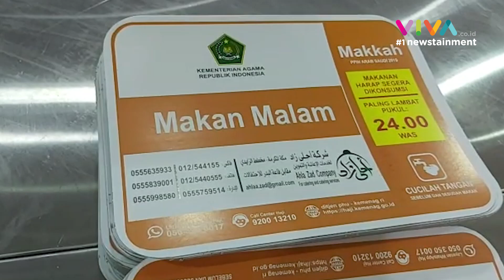Ayam Garang Asem, Menu Zonasi Jemaah Haji Embarkasi Solo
VIVA - Jemaah haji Indonesia tahun ini akan mendapatkan menu katering zonasi tiga kali dalam sepekan. Menu katering yang akan diberikan ke jemaah menyesuaikan cita rasa masakan di daerahnya masing-masing.

Menu zonasi ini merupakan salah satu inovasi dari Panitia Penyelenggaraan Ibadah Haji (PPIH) tahun 2019. Pemberian menu kedaerahan ini seolah melengkapi penerapan sistem zonasi pemondokan jemaah haji di Mekah.

Dengan demikian, jemaah dari embarkasi yang sama akan ditempatkan di satu hotel yang sama. Begitu juga dengan menu katering, disesuaikan dengan menu cita rasa daerah asal jemaah.